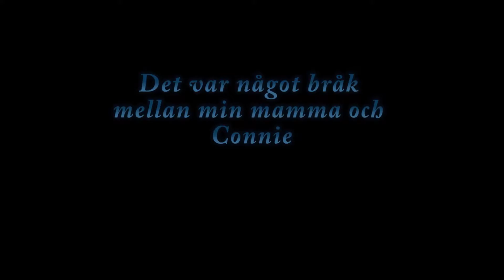Så här långt | Annikas Liv | Sims4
Snart börjar en ny serie med allas vår Annika!

==Musik ==